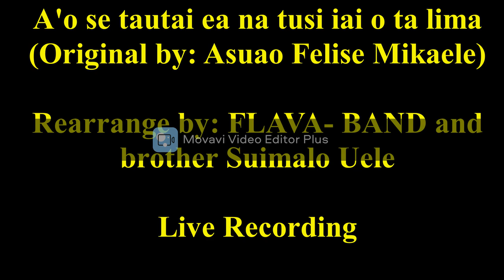Ose tautai ea na tusi iai o ta lima,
Original by Felise Mikaele
Rearrange by Flava Band and brother Suimalo Uele